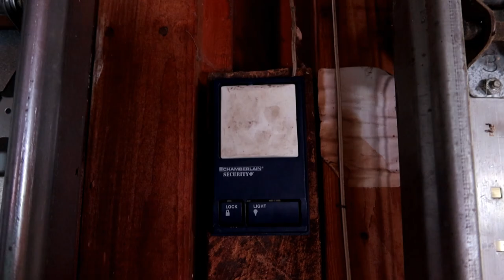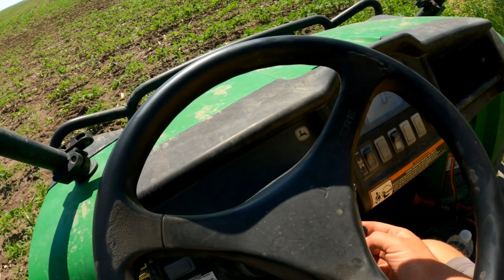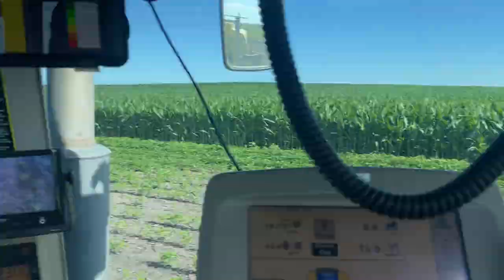Someone Stole My Monkey... And I Got It Back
It's been a minute! I've been gone filming a motorcycle trip and am currently working on getting that together.